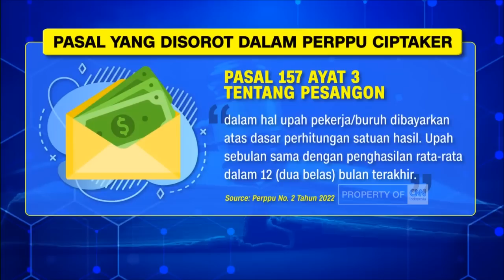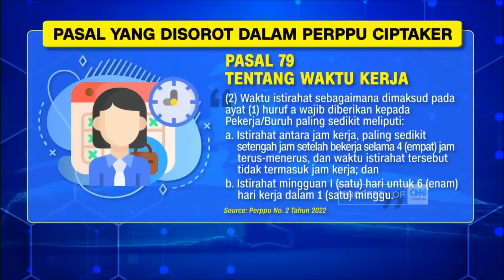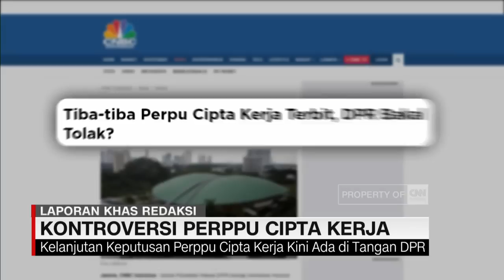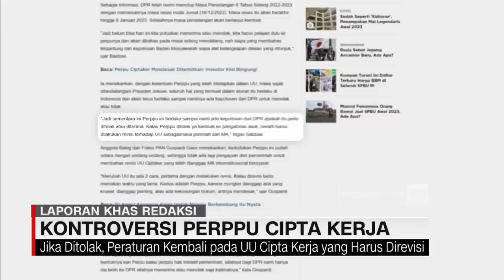Kontroversi Perppu Cipta Kerja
Peraturan pemerintah pengganti undang-undang atau perppu cipta kerja dinilai menyudutkan pekerja atau buruh.

Beberapa pasal seperti penghapusan cuti panjang, penerimaan tenaga kerja asing, sampai pemberian pesangon menjadi sorotan .
Meski alasan kegentingannya masih dipertanyakan sejumlah kalangan,

Pemerintah mengklaim, penerbitan perppu cipta kerja sudah sesuai prosedur.